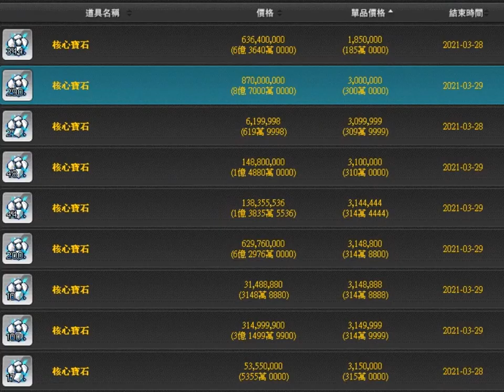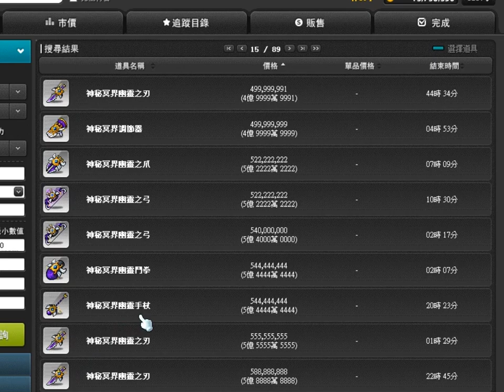[TMS]Mesos Price has increased to 2x compared to early March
ppl who need mesos from mesos shop to upgrade symbols recently should notice the price trend in order not to bring unnecessary loss.